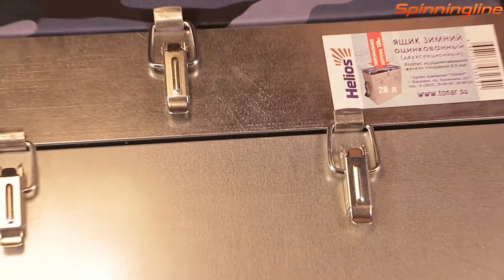Ящик рыболовный Тонар Helios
Прочный ящик для зимней ловли Helios, о котором мы расскажем в обзоре,  выполнен в двух вариантах, которые различаются размерами.  Ящики производятся из оцинкованного железа, их также можно использовать как сиденье благодаря покрытию крышки. Регулируемый плечевой ремень обеспечит мобильность этого ящика. Более подробно о достоинствах ящика от торговой марки Тонар вы узнаете из нашего видео.